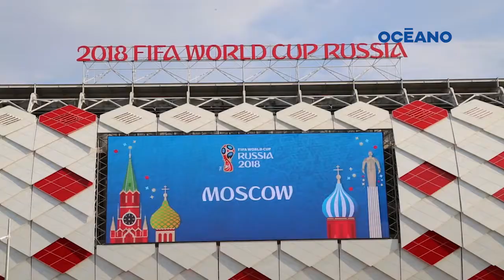Esta Vodka es mía analiza la jornada mundialista del martes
Junio RIverman y Fernando Miembro analizan el cierre de la primera fecha y el comienzo de la segunda que dejó a Rusia como clasificado.